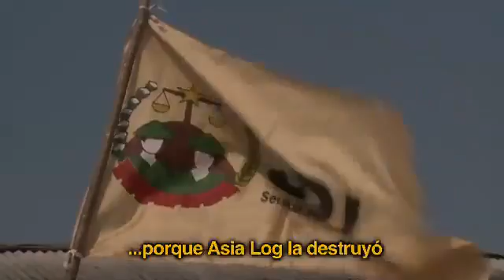Nobody cares about the poor people2